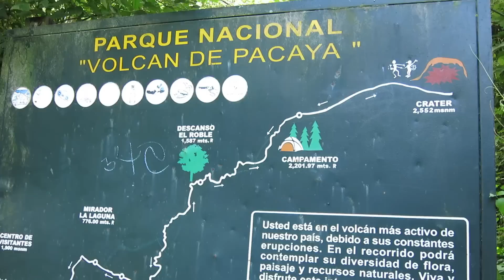Volcano Marshmallow Roast | Backpack Guatemala & Honduras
Part two of our backpack trip through Guatemala and Honduras. In this video, Chelsea and I hike up the Volcano Pacaya and roast marshmallows on the lava.

Julia